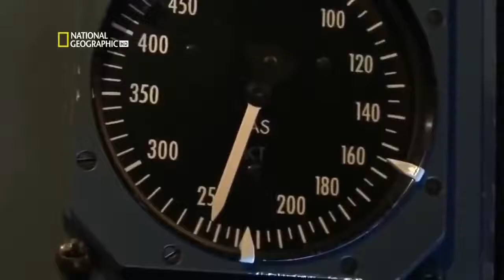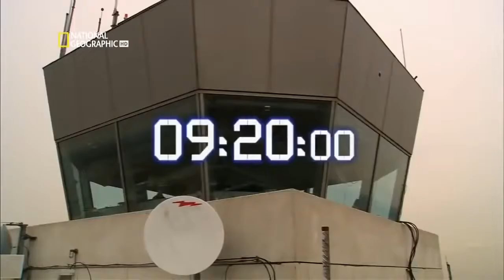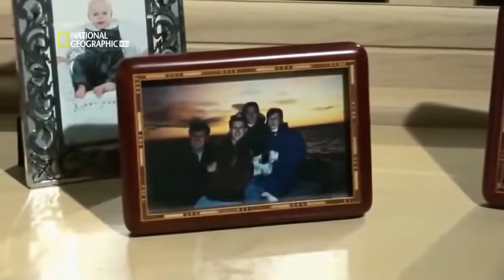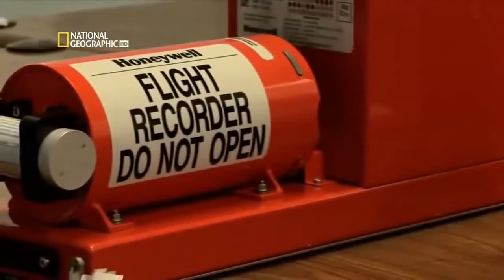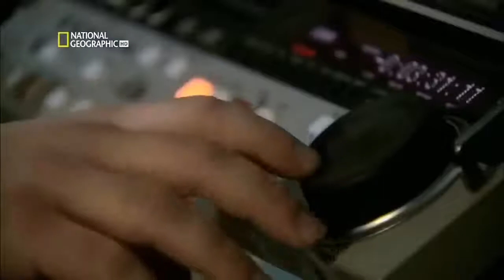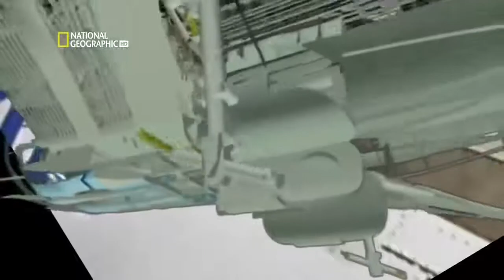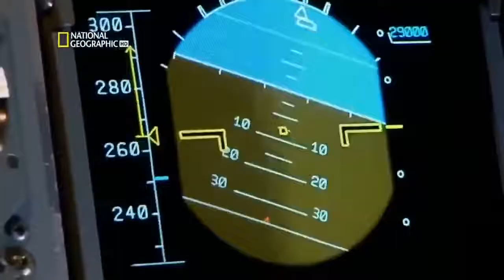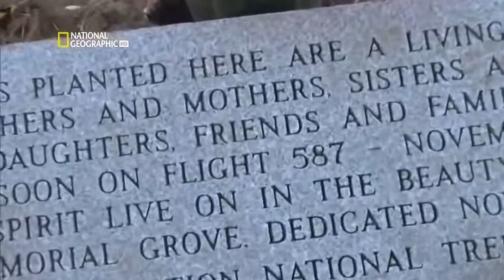American Airlines Flight 587 -Air Crash Investigation (National Geographic)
American Airlines Flight 587 was a regularly scheduled international passenger flight from New York's John F. Kennedy International Airport to Las Américas International Airport in Santo Domingo, the capital of the Dominican Republic. On November 12, 2001, the Airbus A300B4-605R flying the route crashed shortly after takeoff into the Belle Harbor neighbourhood of Queens, a borough of New York City. All 260 people aboard the plane (251 passengers and 9 crew members) were killed, along with 5 people on the ground. It is the second-deadliest aviation incident involving an Airbus A300 and the third-deadliest aviation incident to occur on U.S. soil.

The location of the accident and the fact that it took place two months and one day after the September 11 attacks on the World Trade Center in Manhattan initially spawned fears of another terrorist attack. Terrorism was officially ruled out as the cause by the National Transportation Safety Board (NTSB), which instead attributed the disaster to the first officer's overuse of rudder controls in response to wake turbulence from a Japan Airlines (JAL) Boeing 747-400 that took off minutes before it. According to the NTSB, the aggressive use of the rudder controls by the first officer caused the vertical stabiliser to snap off the plane, along with the plane's two engines separating from intense forces before impact.

Because the crash occurred just two months and one day after the September 11 attacks in New York, several major buildings including the Empire State Building and the United Nations Headquarters were evacuated. In the months after the crash, rumors circulated that the plane had been destroyed in a terrorist plot, with a shoe bomb similar to the one found on Richard Reid. In May 2002, a Kuwaiti national named Mohammed Jabarah agreed to cooperate with investigators as part of a plea bargain. Among the details Jabarah gave authorities was a claim made to Jabarah by Khalid Sheikh Mohammed's lieutenant, who told Jabarah that Reid and Abderraouf Jdey had both been enlisted by the al-Qaeda chief to carry out identical shoe-bombing plots as part of a second wave of attacks against the United States. According to this lieutenant, Jdey's bomb had successfully blown up Flight 587, while Reid's attempt had been foiled.

In May 2002, a Canadian government memo was written that repeated the claims suggesting that Jdey had a role in the crash, while conceding that the reliability of the source of that information — Khalid Sheikh Mohammed's lieutenant — was unknown. According to information contained in the memo, Jdey — a naturalized Canadian citizen — was to use his own Canadian passport to board the flight. While American Airlines' passenger manifest did indicate citizens boarding with passports from the United States, the Dominican Republic, Taiwan, France,[d] Haiti, and Israel, no passengers boarded using a Canadian passport. According to NTSB spokesman Ted Lopatkiewicz, the weight of the memo's veracity was put into question, as no evidence of a terrorist traveling on board was found. The evidence suggested that the aircraft was brought down after a piece of the empennage, "the vertical fin, came off", while it did not indicate "any kind of event in the cabin."